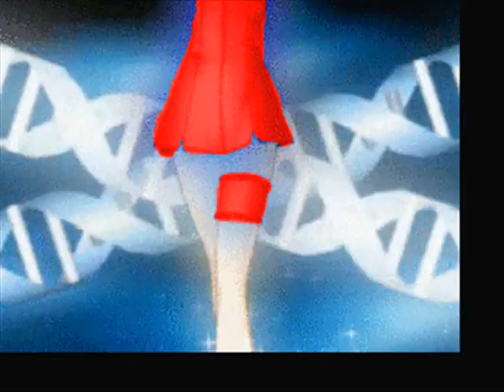Mew Color Over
njn co dodat